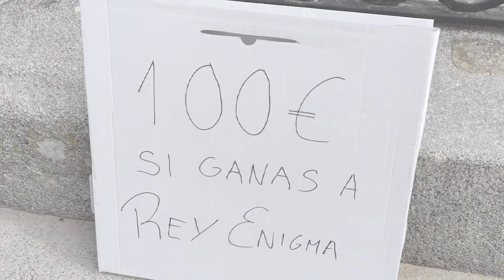Me juego 100€ con el Sistema Colle (FUNCIONARÁ? 😨)| Partidas de AJEDREZ RÁPIDO en la Calle #3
Partidas de Ajedrez en la Calle jugando con el Sistema Colle. ¡Le doy 100€ si consigue ganarme! 💶